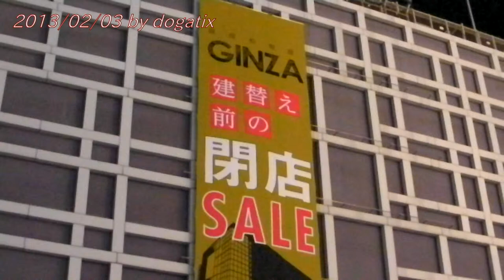Japan Trip 2013 Tokyo Ginza Forever21 MATSUZAKAYA LAOX Night view 087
Ginza

Most of these European-style buildings disappeared, but some older buildings still remain, most famously the Wakō building with the now-iconic Hattori Clock Tower. The building and clock tower were originally built by Kintarō Hattori, the founder of Seiko.

Its recent history has seen it as a promiment outpost of western luxury shops. Ginza is a popular destination on weekends, when the main north-south artery is closed to traffic. The traffic blockade began in the 1960s under governor Ryokichi Minobe.